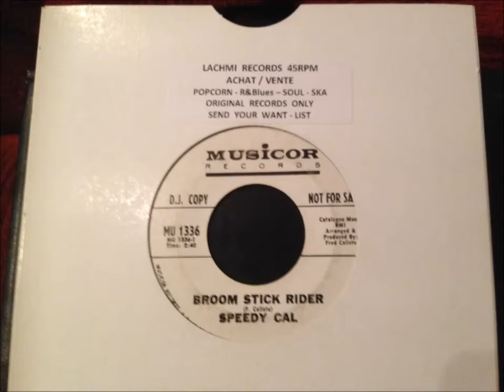Speedy call - broom stick rider - musicor